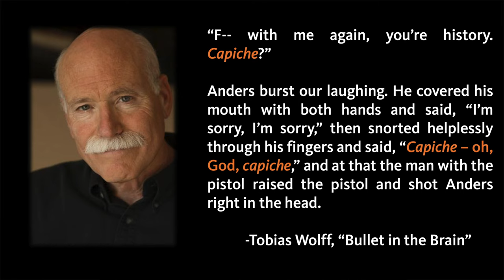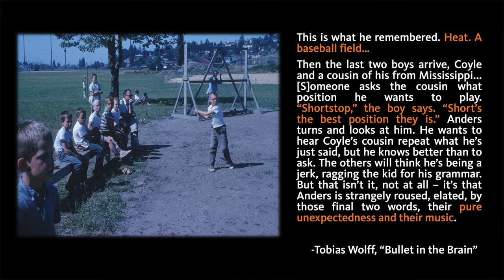"What is a Flashback?": A Literary Guide for English Students and Teachers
How is the literary term "flashback" defined? What are some examples of flashbacks in literature? Creative Writing Instructor Kristin Griffin answers these questions using examples from Tobias Wolff's "Bullet in the Brain" and everyday life. The short video is designed to help high school and college English students to not only identify flashbacks in stories and poems but also to analyze their structure and purpose.

This video now contains Spanish as well as English subtitles.  To switch between languages, click the "settings" button in the video.

Timestamps
0:00 Flashback Definition and Example
0:17 Flashback Structure and Significance
1:02 Flashback Literary Example